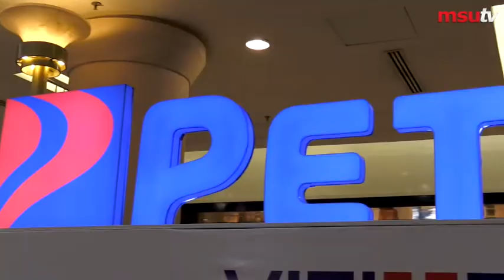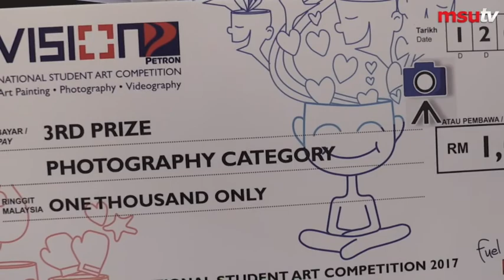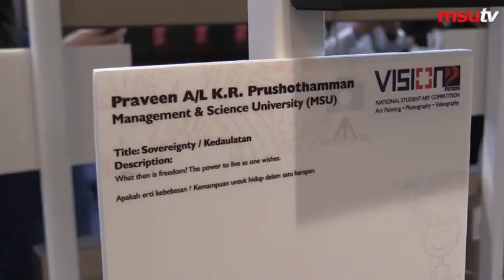Vision Petron National Student Art Competition Winners